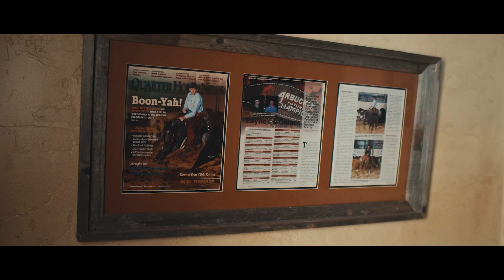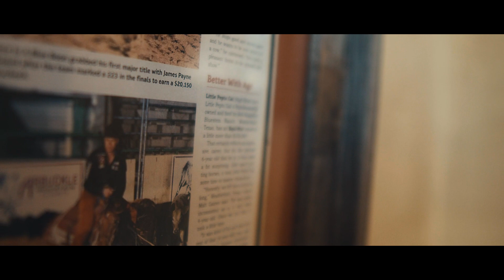"Behind the Minds" Trailer - A Converse Cowboy Series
Coming Soon!! “Behind the Minds” – (Focus on The NCHA Futurity)⁣⁣⁣⁣
⁣⁣⁣⁣The “Behind the Minds” Series is different than anything The Converse Cowboy Show has done before and I’m stoked to share it with you all!! morethanjustapodcast ⁣⁣⁣⁣
⁣⁣⁣⁣I’ve chosen 3 NCHA Open trainers to follow throughout the 2021 NCHA Futurity. ⁣⁣⁣⁣
⁣⁣⁣⁣•Matt Gaines – LTE $9Million⁣⁣⁣⁣
⁣⁣⁣⁣•Tatum Rice – LTE $3Million⁣⁣⁣⁣
⁣⁣⁣⁣•James Payne – LTE $4Million⁣⁣⁣⁣
⁣⁣⁣⁣The first three episodes focus on each trainer individually and how they have prepared throughout this year for the Futurity. For the next three interviews, I’ll link up with them again in Ft Worth just before game-time. Lastly, I'll follow up with each of them after the Futurity is over for a final interview.⁣⁣⁣⁣
⁣⁣⁣⁣My hope is that “The Behind the Minds Series” will shine a light on a sport I truly enjoy and on the trainers I have the upmost respect for. ⁣⁣⁣⁣
⁣⁣⁣⁣Tune in and follow along over the next couple of months to get an inside look at some of the best to ever enter the show pen. I look forward to having you all along for the journey. ⁣⁣⁣⁣

NEW Episodes of “The Converse Cowboy” are released every Tuesday!!

Thank you for following along and I’m Grateful to have you, the listeners as part of ‘The Converse Cowboy Journey.